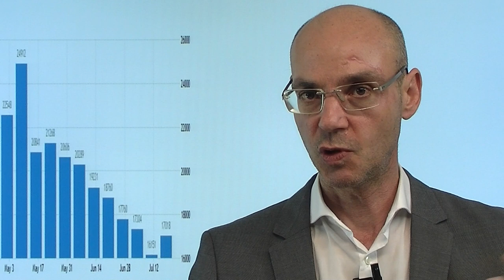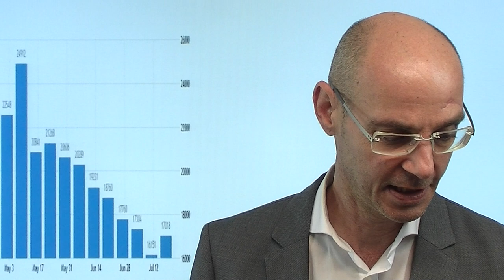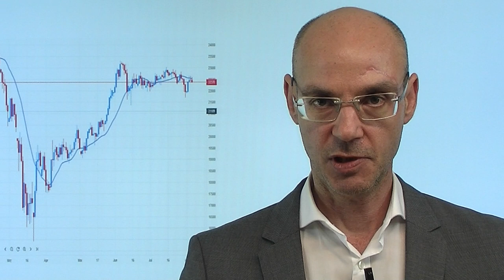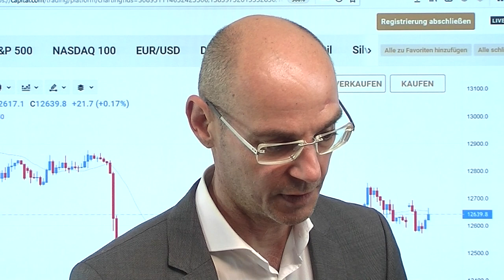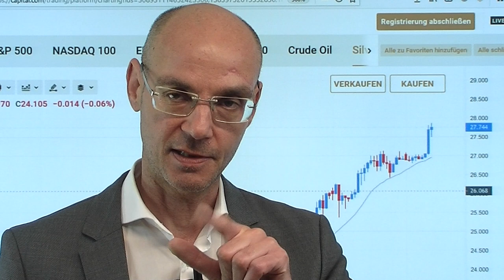Warten auf den Stimulus! Videoausblick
Die Aktienmärkte warten auf eine Entscheidung aus Washington - der dringend erwartete und längst eingepreiste nächste Stimulus lässt aber weiter auf sich warten. Nach wie vor liegen die Positionen zwischen den US-Demokraten und den US-Republikanern weit auseinander, die Präsidentschaftswahl wirft schon ihre Schatten voraus. Trump droht nun mit einem präsidialen Alleingang - aber das ist verfassungsmäßig mehr als umstritten. Die Aktienmärkte bleiben vorerst entspannt und gehen von einem Kompromiß aus - dabei scheinen sich neue Muster auszubilden: während die heftige Rally bei den US-Tech-Werten stagniert, sind nun die eher klassischen Aktien im Dow Jones und beim Russell 2000 gefragt, die weniger gut gelaufen waren. Unterdessen geht die Rally in Silber und Gold weiter..